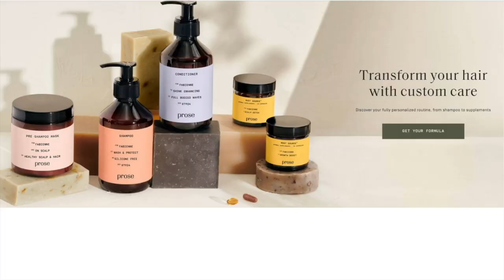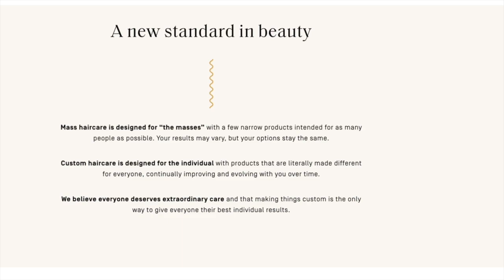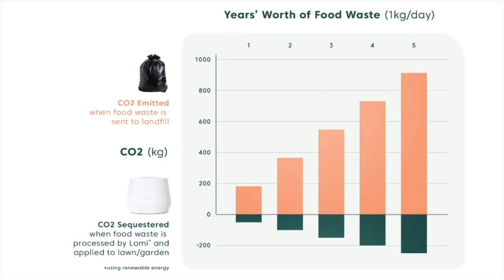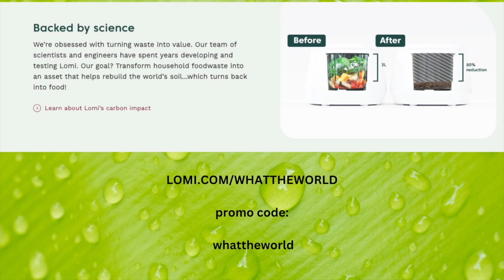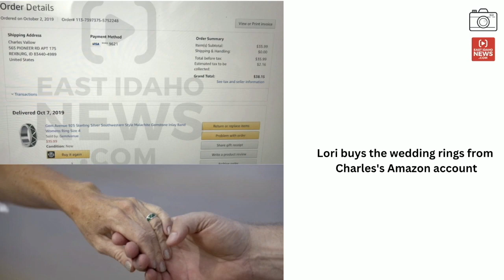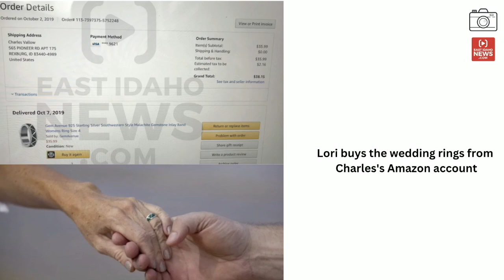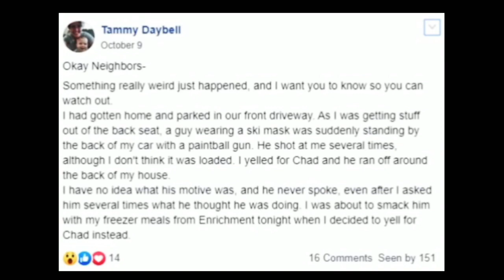Lori Vallow Crash Course: Part 11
Alex travels from Rexburg, ID to Gilbert AZ in an attempt to murder Melaniece's estranged husband, Brandon. Chad says Tammy has been taken over by a demon named Viola & Tammy is shot at in her driveway days later.